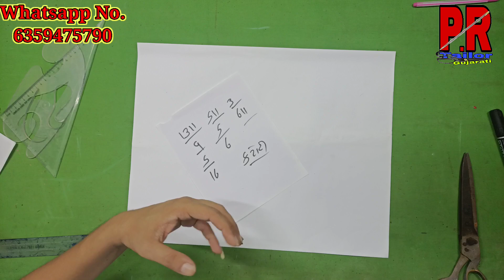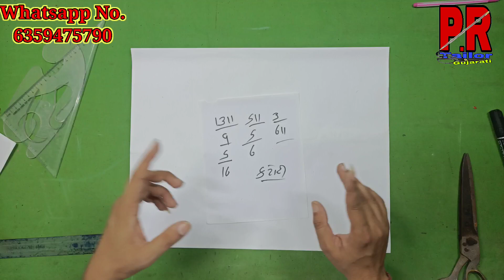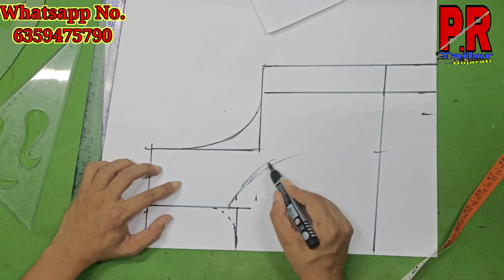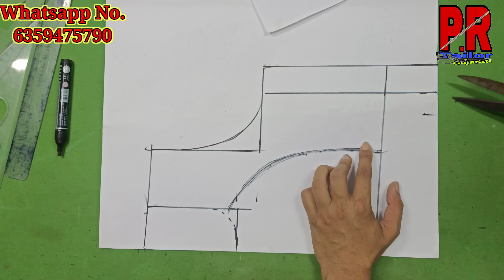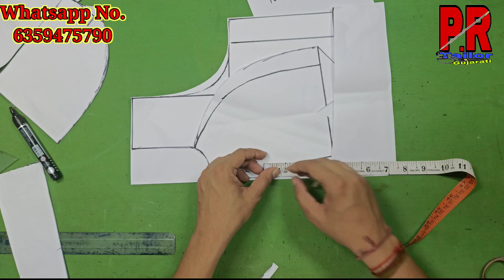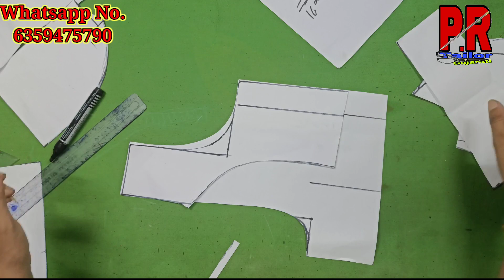કટોરી બ્લોઉઝ કટીંગ 34 || Katori Blouse Cutting 34 || PRTailor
Welcome PRTailor Channel

PRTailor online class ma join thva mati

Videos Link-